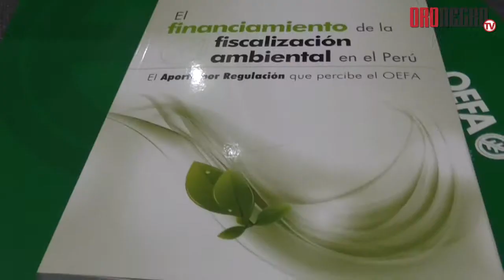Empresas mineras denuncian al OEFA por aportes de regulación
Seis empresas mineras han presentado denuncias contra el Organismo de Evaluación y Fiscalización Ambiental OEFA, por el aporte por regulación que percibe dicha entidad.